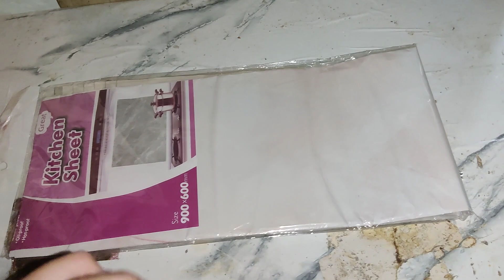how i renovated my small place as a kitchen/daily vlog series episode 1/daraz purchase honest review